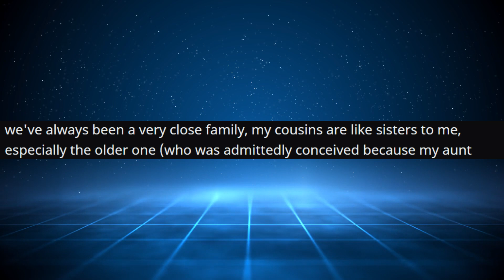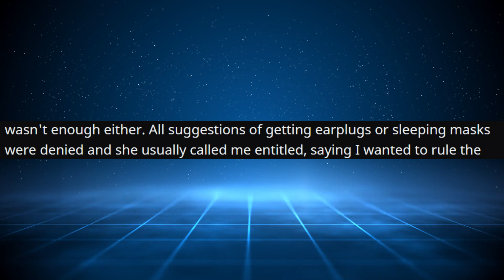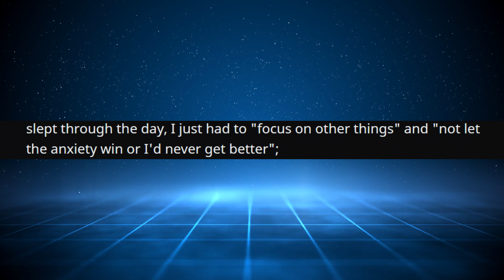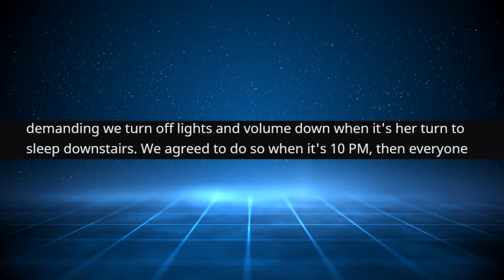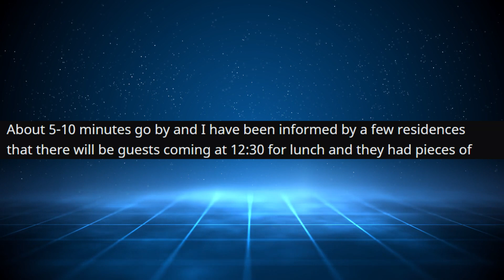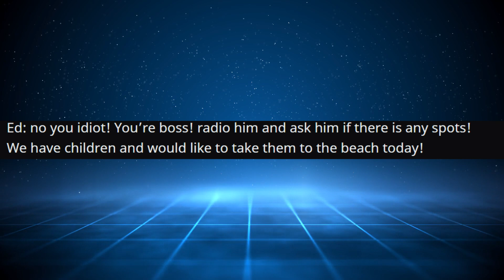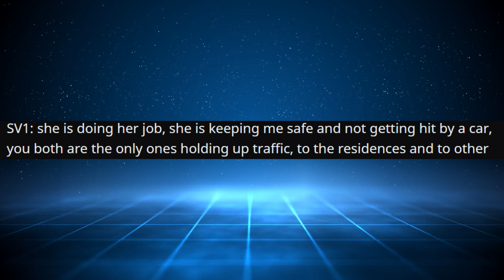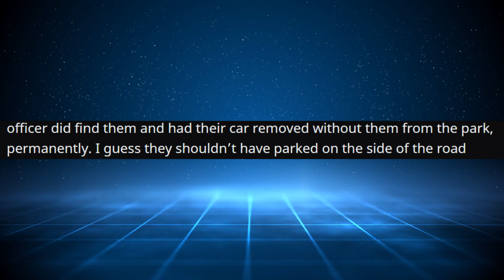r/EntitledParents - ENTITLED AUNT leeches of us for 15 years...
So GRATEFUL to be back and have all of you amazing folk supporting the channel. Thanks so much. Doing heaps better now and hoping to keep pumping out videos daily.

ENTITLED AUNT leeches of us for 15 years...

Main Music -

OUTRO -